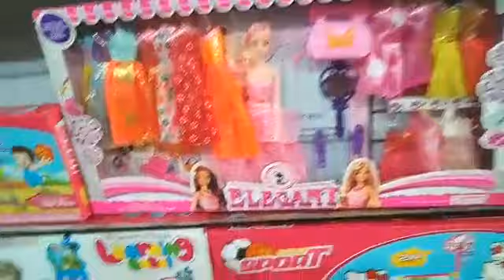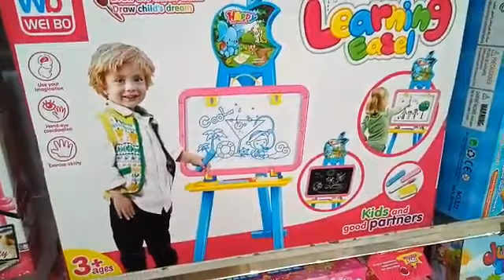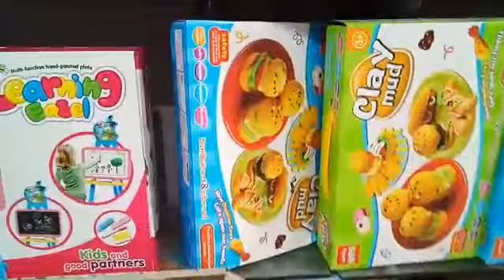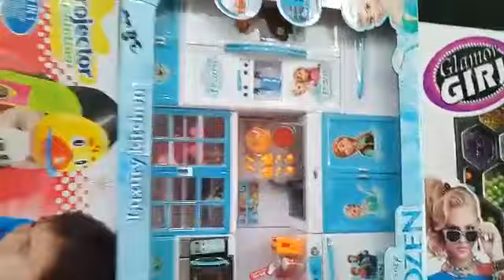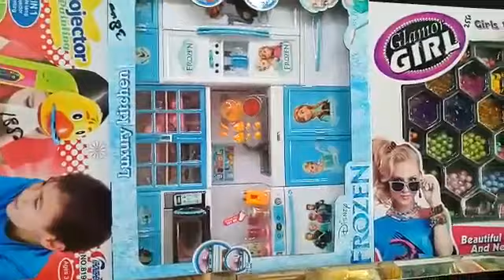doll dressing set box |Painting Toy Projector Learning Drawing Desk | Dye Coloring pladoh | kidstoys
doll dressing set box |Painting Toy Projector Learning Drawing Desk | Dye Coloring pladoh | kids toys
Unboxing doll set || Mama doll and baby doll with their dress set  || Reviews || doll dress set box
Play Doh Rainbow Swirl, Ice Cream Sandwich, Donut & More Desserts!
Making 3 Ice Cream Popsicle Play Doh Learn Numbers Surprise Toys Kinder Surprise Eggs
Barbie Ultimate Kitchen Playset with Cute DIY Mini Play Doh Like Meals!
Creative Art Toys For Kids - Projector Painting Toy For Kids Unboxing and Review
Frozen Theme Projector Table Drawing Activity Kit | Unbox & Test
Learn FRUITS & ANIMALS with FROZEN Series Projector Table
Building Blocks for Kids | Block Building Games | Block for Kids
Long kid train of building blocks toys for children | Robots for kids | Kids Garden | kidqoopkid
Build Bridge Blocks Toys for Children | Construction vehicles for kids
Toy Cars & Trucks: Semi Trucks and Cars Diecast Collection. Disney Cars Artist Series and More!
My Latest Cheapest toys Collection, happy farm house toy, Spiderman basketball game,mini monster car
Painting Toy Projector Learning Drawing Desk | Unboxing | Review
Dye Coloring Play Doh Toys - Creative Play with Watercolor and Play Doh

gift items
home decoration ideas
gift shop
kids toys at cheapest price
wholesale kidsstoys market
toys Unboxing and reviews
kids toys playland areas
new born baby toys
newborn baby toys shop
roma diana toys
toys for kids
kids toys wholesale market
kids toys shop in pakistan
kidstoys playare
keep Support.
Hmary channel pr bohat c dusri video mojood hain jo k apki behtr rehnumai kr skti hai mukhtalif cheezon main. Aur bohat say wazify majood hain jo aap k kafi kaam a saktay hain. Agr apko ye video pasand ai to apna feedback nechy comment main dena mat bhulain. wazifa ramzan
juma kay din ki fazilat dua ki qabooliyat ki nishani